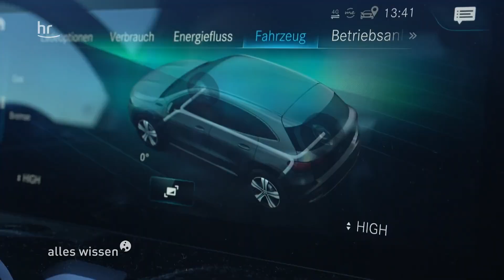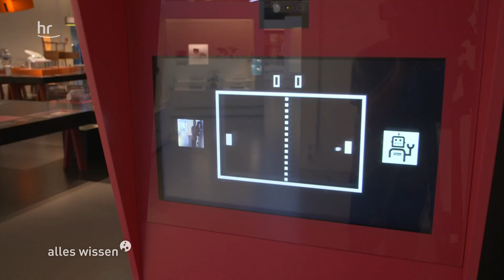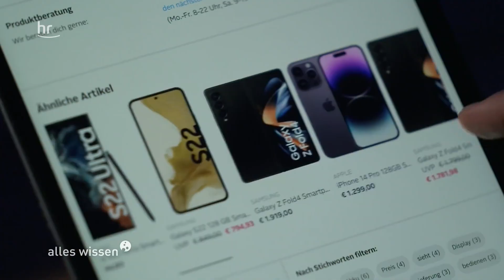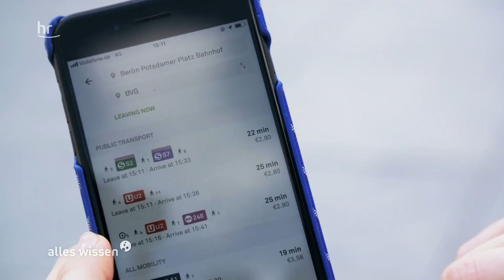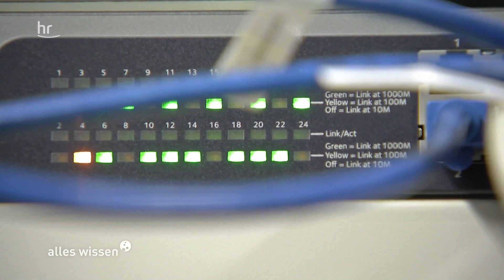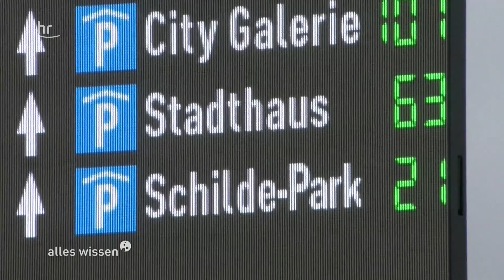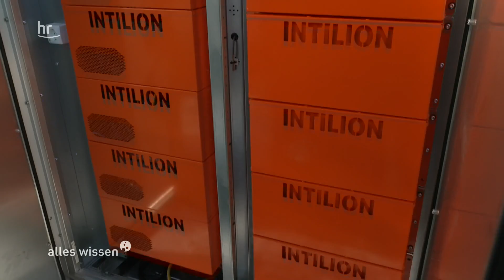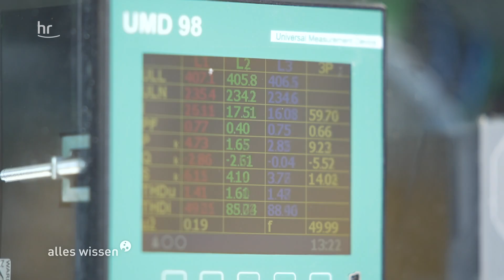Wie nützt die Digitalisierung der Energiewende | alles wissen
Die Digitalisierung ist ein Megatrend, der immer stärker unser ganzes Leben durchzieht. Computer, Smartphones und andere "intelligente" Geräte, Streaming - all das ist nur möglich durch digitale Technologien. Und die brauchen ziemlich viel Energie, die wiederum CO2-Ausstoß verursacht. Dabei ist doch eigentlich klar: Wir müssen mit Energie und Ressourcen sparsam umgehen und Emissionen verringern, wenn wir nachhaltig und klimafreundlich leben wollen. Klingt widersprüchlich, oder kann Digitalisierung auch nachhaltig sein?